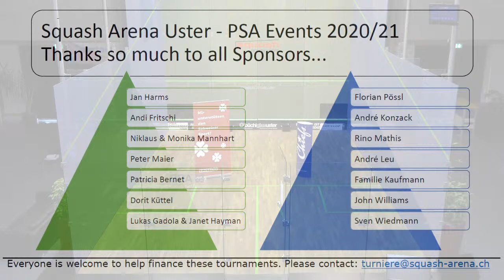Swiss Open Squash 2021 - Final Livestream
Welcome to the livestream for the Women's Swiss Open 2021 from Uster, Switzerland
Order of Play (GMT+1)
[1] Enora Villard (FRA) v [2] Cindy Merlo (SUI)

*This livestream is generously provided by the tournament organisers, as such PSA / SquashTV have no control over the video quality